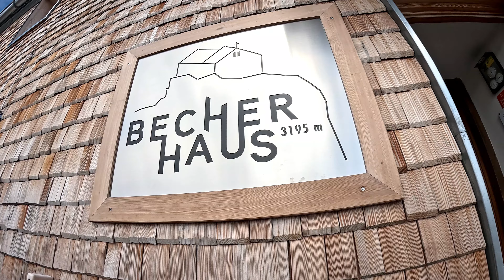Rifugio Bicchiere / Becher Haus - Val Ridanna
Giro stupendo nell' Alta Val Ridanna, con partenza dalle famose miniere della zona.
Sarà una salita dura che ci impegnerà per un massacrante dislivello di 1'800 metri e sarà solo l' antipasto per tutto quello che faremo il giorno dopo !
Supereremo 2 rifugi prima di raggiungere alla nostra meta, il Rifugio Vedretta Piana ed il Rifugio Vedretta Pendente.
L' ambiente attorno a noi è pazzesco, siamo attorniati da ghiacciai.
La strada per il Rifugio Bicchiere è davvero lunga, e la temperatura piuttosto alta unita al peso dello zaino ci fa faticare non poco !

Sono bene accette anche le condivisioni.

Per chi fosse interessato, dal 2019 io ed Evelyn offriamo ospitalità in Alta Val di Non (Trentino), qui sotto i link dell' appartamento:

 / darinota

 / da_rinota